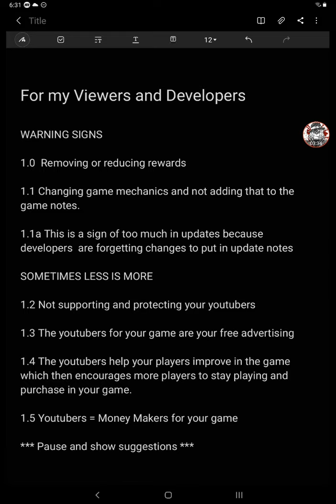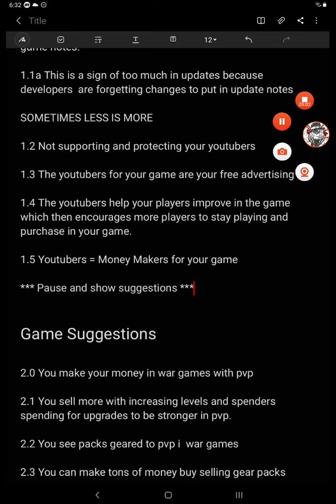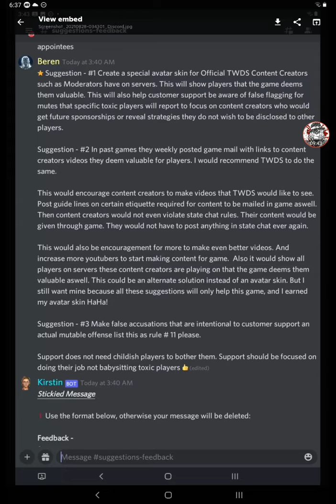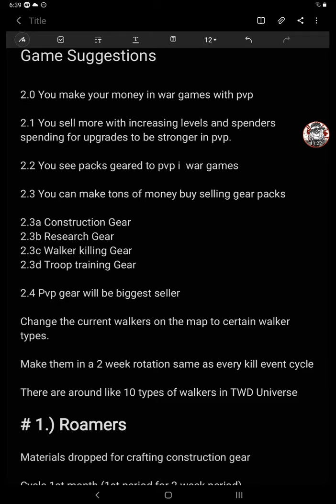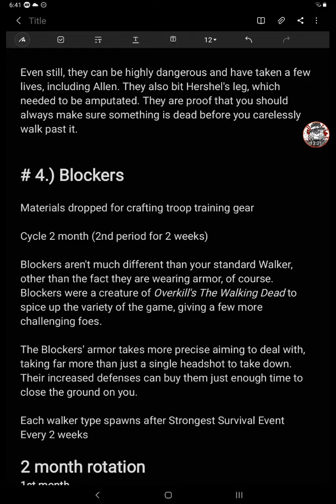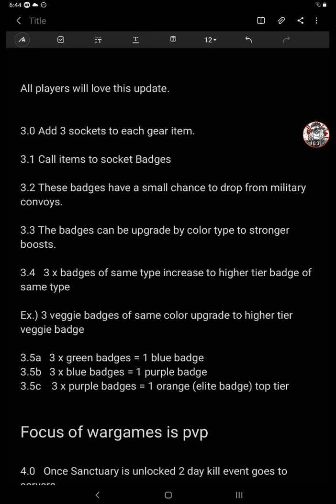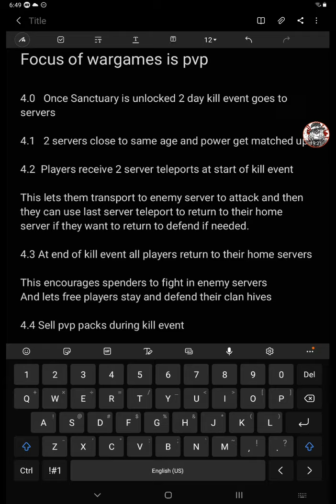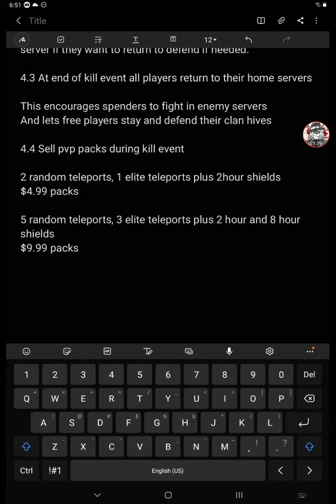For my Viewers and the Developers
IMPORTANT: Please watch this!